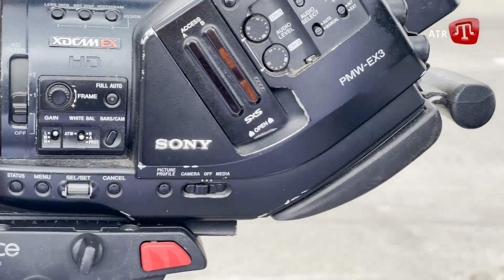ZAMAN: Демілітаризація Бєлгорода | Фарбований путін у Ялті